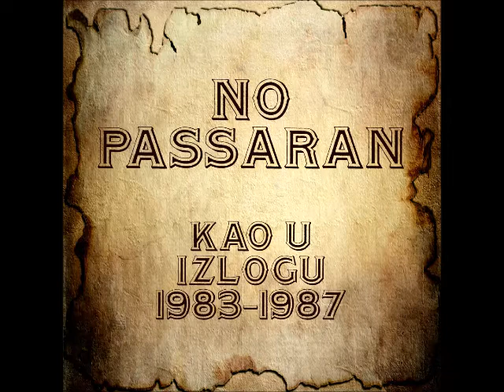No Passeran - 04 - No Passeran (Official Audio)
Video i audio produkcija: CroRock Production

Potraži CroRock na instagramu, Vimeu i na blogu.

*Napomena! Ovaj kanal nije komercijalan, svi videi su objavljeni u svrhu dijeljenja dobre glazbe, zabave i nisu nikakav predmet za ostvarivanje zarade!
Ukoliko smatrate da neki video na mom kanalu krši Vaša autorska prava, molio bih Vas da mi se prije uklanjanja javite na e mail adresu i vieo će odmah po primitku Vaše poruke biti uklonjen.  Hvala Vam na razumijevanju!

Uživajmo u glazbi!